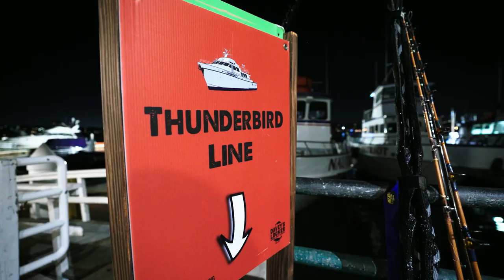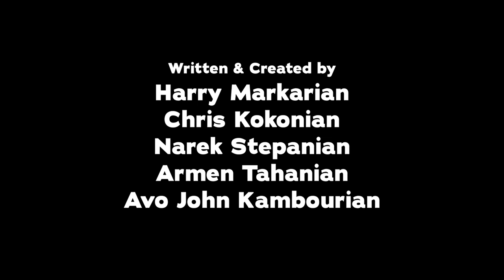S1 E3: Wide open Bluefin Tuna and the Thunderburger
We headed to Newport Landing to join the Thunderbird crew for some of the best fishing you can find in SoCal. With our luck, we were gifted with a wide open bluefin bite. As much as the bluefin tuna was the highlight , the thunderburger on the ride home was the true award. With a wide open bite, a delicious burger ,and great company, you really can’t ask for more !

▼ Targeted Species• Yellow fin tuna • Bluefin Tuna • Rockfish • Lingcod • Calico Bass • Sand Bass • Yellowtail • Red Snapper • Sheephead • White Seabass • Halibut • Tuna • Dorado • Mahi Mahi • Wahoo • Albacore • Salmon • Marlin